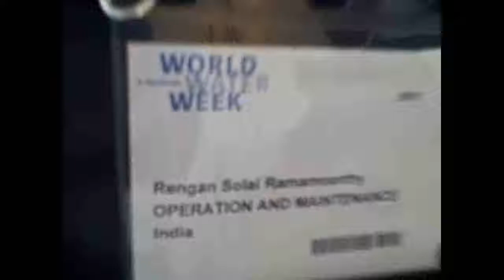Project I AM WARM Team, Tamil Nadu India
Project I AM WARM Team, India talks to Sreenivas of India Water Portal at Stockholm World Water Cube 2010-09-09. The team members belonging to Public Works Department (PWD) include Mr. C Kannappan, Mr. S Kumaresan, Mr. SR Rengan, Mr. PL Valliappan and Mr. Krishnamurthy Sugumar. The team talks on the challenges faced in water management in Tamil Nadu, India and the how the SIWW is helping them understand efforts in other parts of the world. The team briefs an convergence initiative between 9 State & Central departments in India, the first of its kind in India. (Sep  9, 2010)